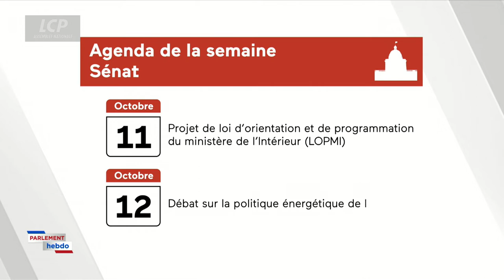Jérôme Durain, sénateur socialiste de la Saône-et-Loire | Parlement Hebdo - 07/10/2022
Retrouvez un point complet sur l'actualité parlementaire et politique de la semaine en présence de Jérôme Durain, sénateur de la Saône-et-Loire (Bourgogne-Franche-Comté), groupe Socialiste, Écologiste et Républicain.

Parlement Hebdo, c´est le tour d´horizon complet d'une semaine au Parlement. Chaque vendredi, Kathia Gilder (LCP-Assemblée nationale) et Tâm Tran Huy (Public Sénat) passent en revue les événements et les discussions - en séance ou en commission - qui ont animé les débats. Une mise en perspective analysée en plateau par une personnalité politique.